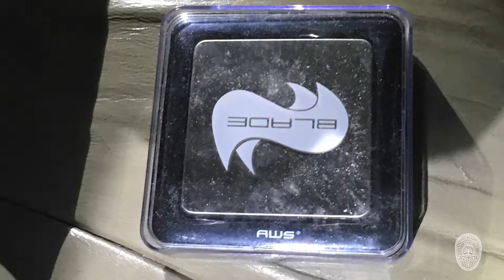Eagan's Blue Blotter: February 2018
Why was the chicken at the traffic stop? Find out in this month's Blue Blotter.